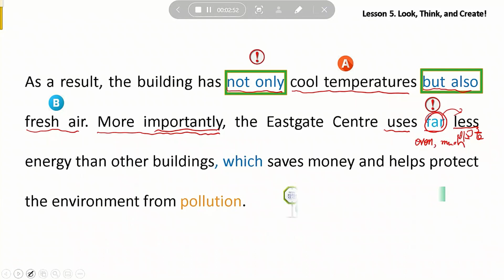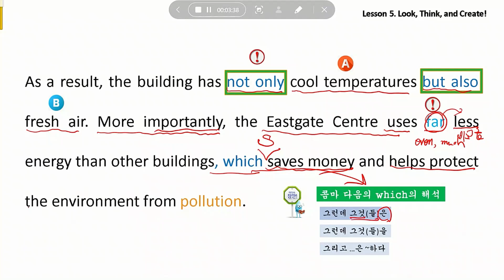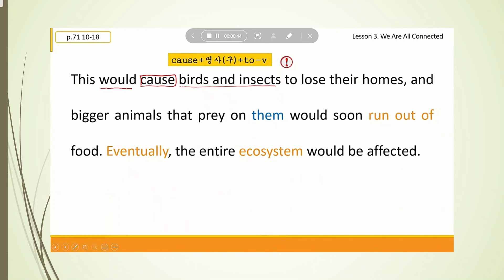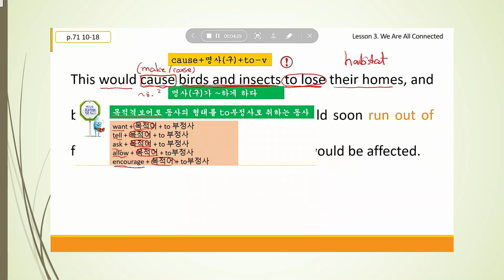매일 10분 영어문장 해석 공부하세요_44일